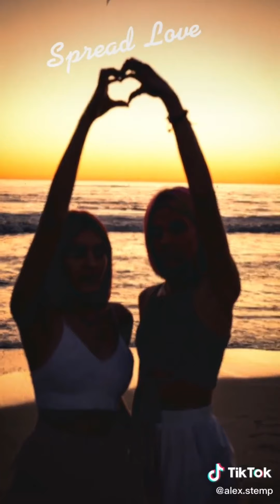Street Photography on Random People by Alex Stemplewski (compilation-1)